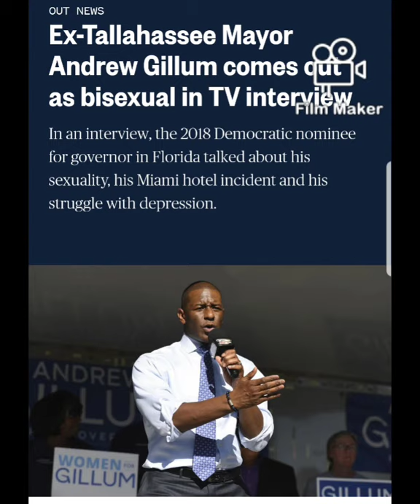Andrew Gillum comes out as bisexual: beware of men who sleep with men Black women!